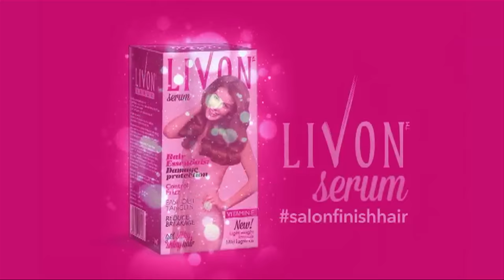MTV India’s Next Top Models on Livon Serum Billboards!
This season, India’s Next Top Models captured the spirit of the Livon girl – they were fun, quirky and unstoppable while sporting their SalonFinishHair.
What’s more? They did all this while jumping on trampolines!
Do watch Episode 7 ) of INTM3 to catch all the excitement!